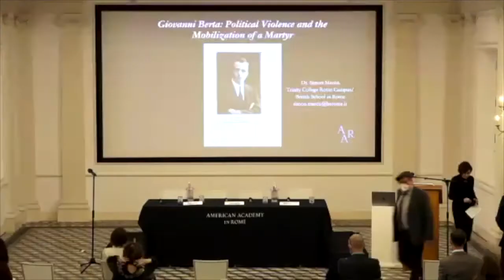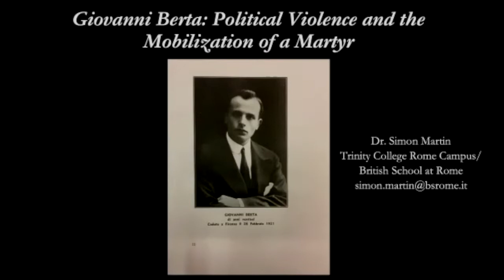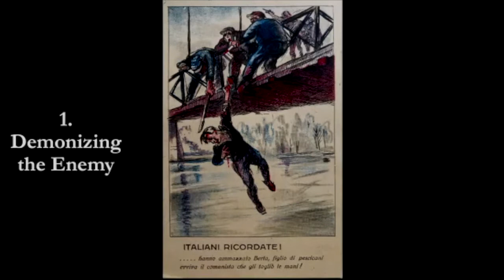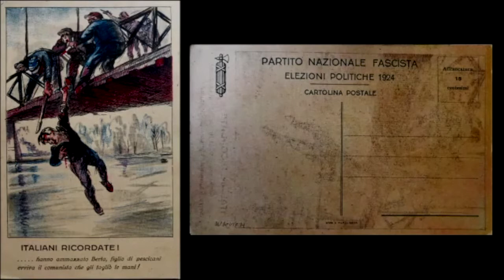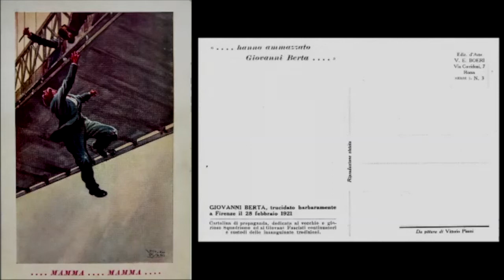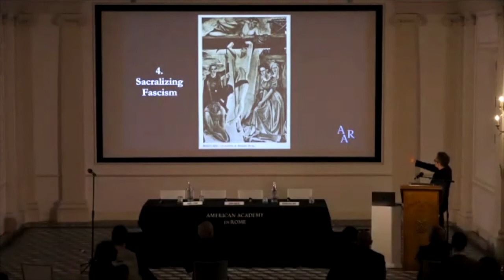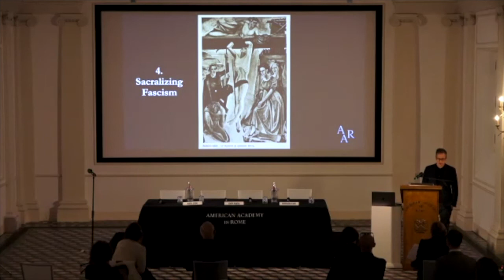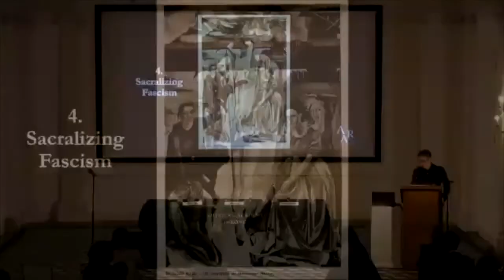Simon Martin: Giovanni Berta: Political Violence and the Mobilization of a Martyr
Conference
Political Violence: From the Storming of the US Capitol to the March on Rome
Thursday, February 10, 2022 2:00–7:30 PM
Friday, February 11, 2022 11:00 AM–7:30 PM

Both the far right and far left have used and continue to use political violence for the purpose of destabilization or actual overthrow of the state. What do the methods and modalities of these movements across time and location have in common? Answering this question is central to addressing current challenges to democracy occurring across the globe.

Through a series of presentations centering on twentieth- and twenty-first-century American and European politics—particularly the present day, the 1960s and 1970s, and the era of Fascism and Nazism—this conference explores, in reverse chronology, how political violence has been mobilized to justify political ends by analyzing a series of questions: How did violence relate to the goals of the movement, and how was it represented by the perpetrators and victims? How was it legitimized and rationalized as a tool and instrument of mobilization? What role did previous war, combat, and policing experience play in the violent political mobilization?